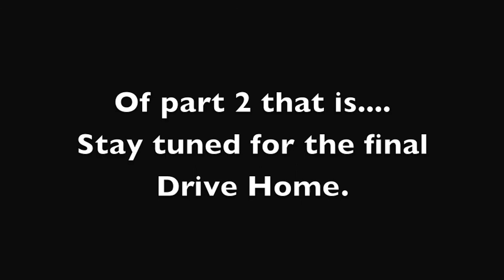Cadillac Bathurst National Rally Part 2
Here is the second part of our trip from the Gold Coast in Queensland, to then meet up with our new found friends in Toowoomba and head off to Bathurst for the 2010 National Rally. This video is about what happened in Bathurst for the Nationals, we all had a great time, thanks to the organisers, WE HAD A BLAST, there is a part 3 coming up shortly to show you the trip home to QLD, so stay tuned.